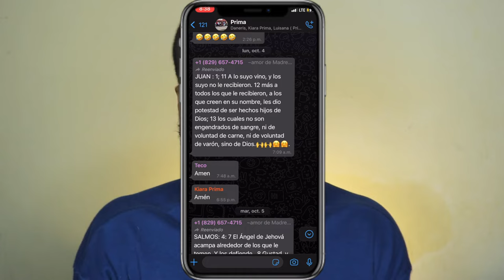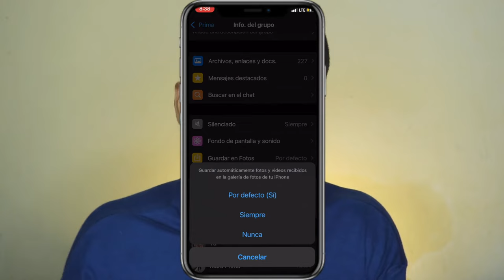Como hacer para que las FOTOS de un GRUPO de WHATSAPP No se Guarden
Este video se trata de como hacer para que las fotos de un grupo de whatsapp no se guarden  y  como desactivar descargas automaticas whatsapp iphone.